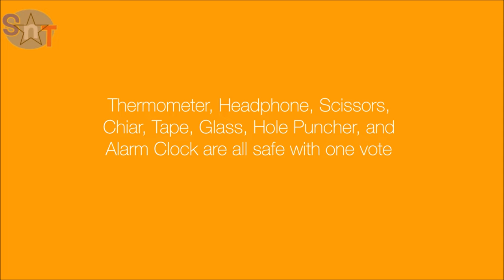Elimination - Episode 4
Voting link: VOTING HAS ENDED!